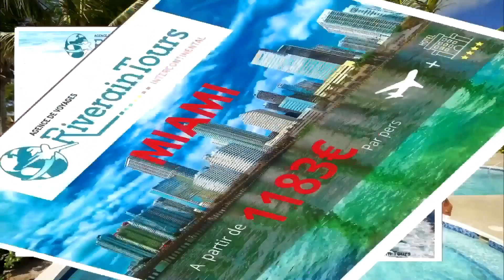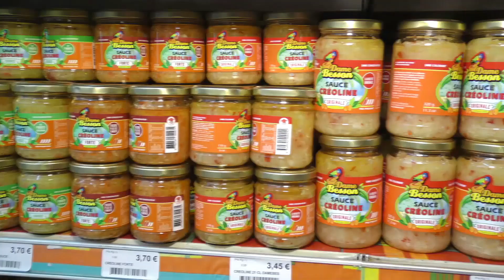7 12 2023 INFOS PARIS